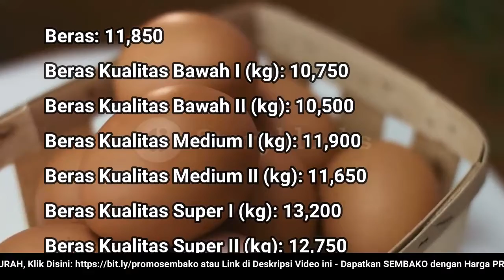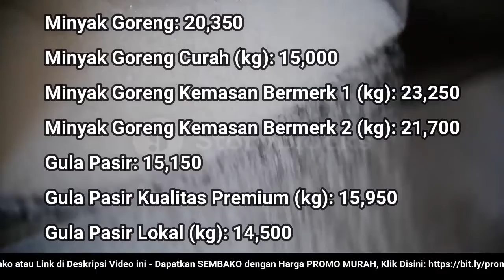🔴 UPDATE: Harga SEMBAKO 17 Agustus 2022 Beras, Gula Pasir, Bawang Merah Putih, Cabai Rawit, Daging